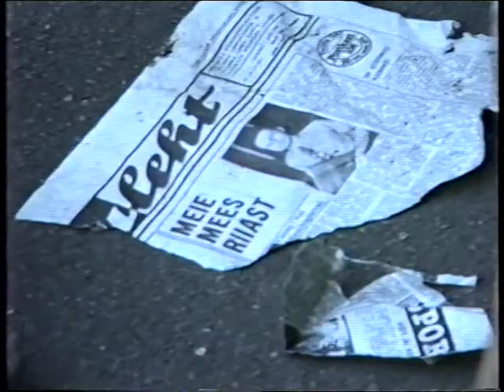Rock Hotel - Be Bop A Lula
Harjumäe kõlakoda 1988 LIVE!